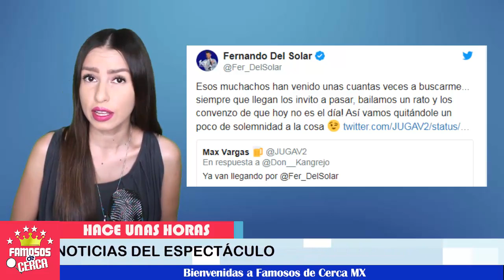😭🔴 ¡ NUEVA RECAIDA 😭💔 Fernando del Solar Reaparece Para Contar su Estado Actual ! 🚨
Esta es la triste realidad que esta viviendo este conductor despues de esta dura batalla.

 BIENVENIDOS!!!